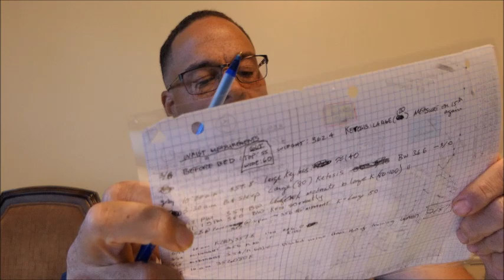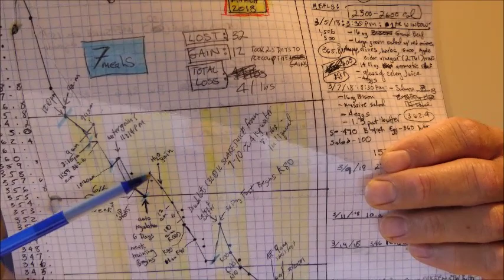SNAKE DIET: 1 YEAR LATER HOW I KEEP OFF 166 LBS: THE KEY IS TO... (HARD PROOF INCLUDED!!!)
I DIDN'T DO THIS ALONE!

PLACES TO GAIN STRENGTH:
HERE ARE THE PEOPLE THAT HELPED ME GET THE MENTAL STRENGTH TO HAVE FAITH IN MY ABILITY TO USE THE SNAKE DIET TO LOSE MASSIVE AMOUNTS OF BODY FAT: